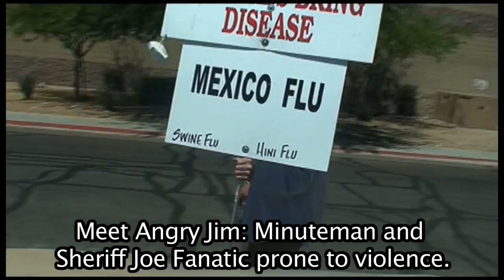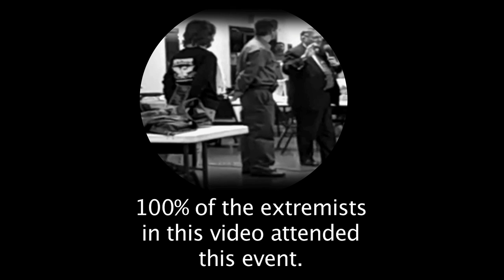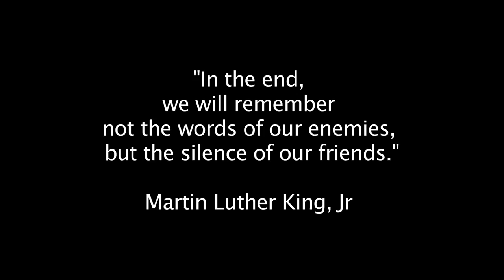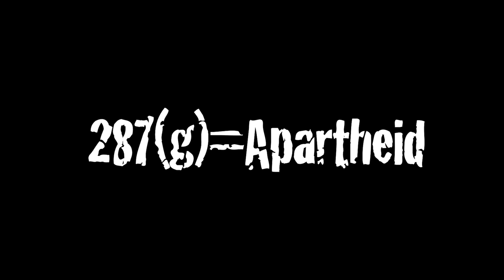Arpaio Supporters And The Agenda Of Hate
This video clearly shows the unstable and dangerous following Sheriff Arpaio attracts and encourages.
They express extreme hatred for Mexicans or anyone that disagrees with them. They harass and intimidate those that get in their way. They  literally terrorize Day Labor centers
on a daily basis.  In a State known for its hate crimes, who will be the next to commit one?